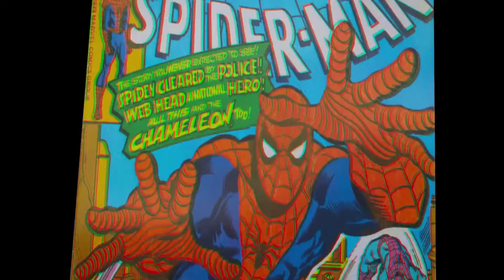Comic Book Films, TV and Games of 2018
A segment from our radio show Geek of the Week.

This show covers all things from films to TV shows to games that are related to comics as well as, of course, some serious geeking out about comics and graphic novels. You don’t need to know the full history of Batman to listen: this show accepts all - the new and the knowledgeable; the bold and the brave.

This is from Issue 11, want to check out some more, you can do by

you can do both